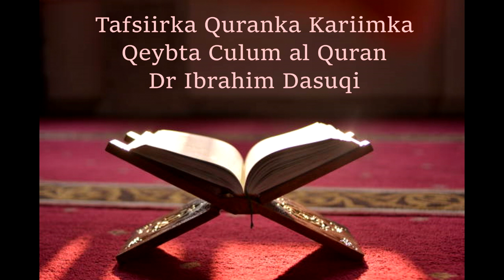Tafsiir | Darsiga 56: Culum Al Quran 56 (Dhaarta Kuso Aroortay Quranka)